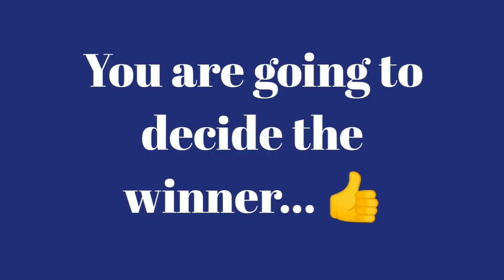PKC Onam Online Speech Competition 2021 Entry No 1552